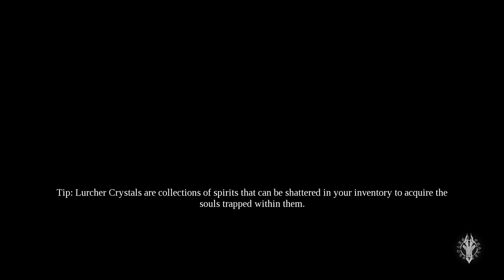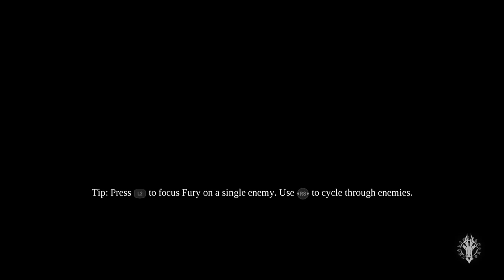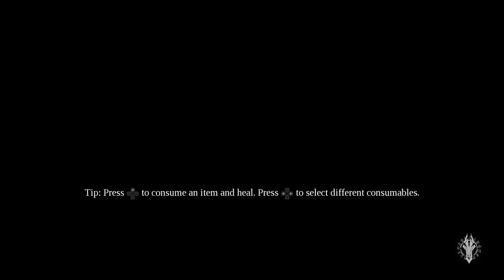Darksiders 3 Let's Play Episode 15 - "Ice" Powers!